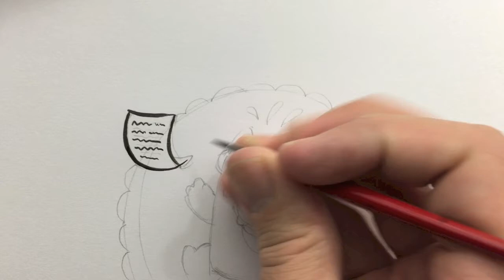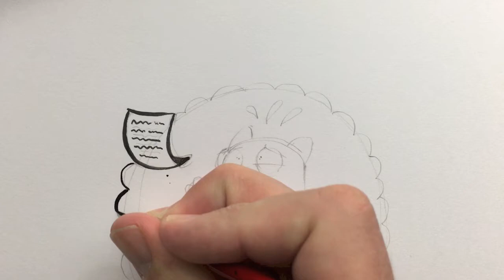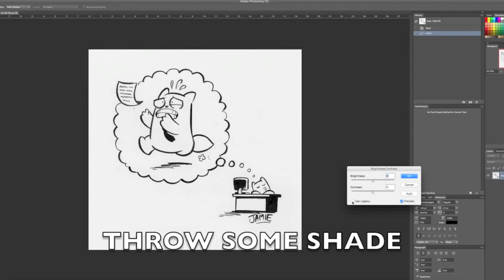NOW DRAW - WHUBBLE (you can win this drawing too!)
Also keep an eye out for POST-CREDITS DOG!

Chill by musicexpert
Ambient Trip by AirStudioSound